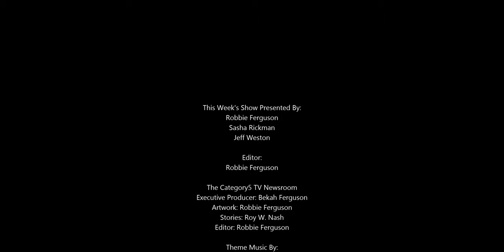Pine64's $200 Linux Pro Laptop Now Has US Keyboard Layout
Pine64's $200 Pinebook Pro Linux laptop is now available with a US keyboard (ANSI), and customers who pre-ordered theirs are receiving the first shipment now.